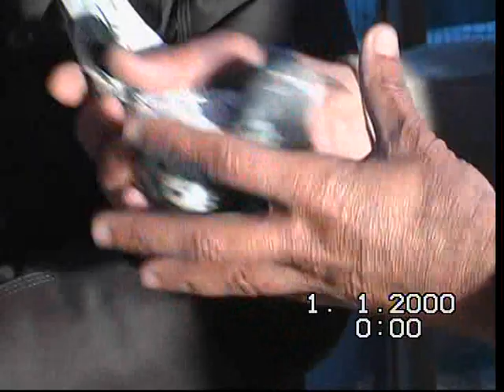Ghanti Wale PIGEONS 2015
Ghanti Wale pigeons from Lahor Pakistan
Ustad Rana Kaku
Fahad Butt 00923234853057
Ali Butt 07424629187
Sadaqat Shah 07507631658